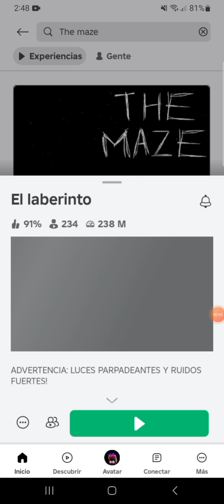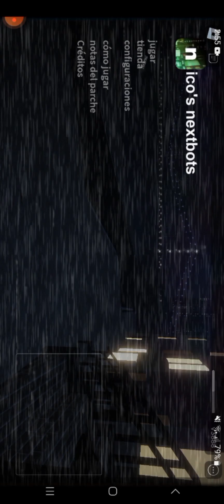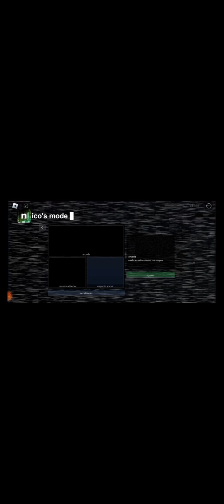jugando juegos de terror para quitarme el aburrimiento 🍅👍 posdata:no se oye casi nada de lo que digo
juegos que jugue:
primer juego.The maze
segundo juego.Nico nextbots
iva a jugar otro juego pero no alcanze a grabar asi q aqui les va el nombre del juego ultimo que iva a jugar
tercer juego descatado.El rastrillo remasterizado
espero que les aiga gustado este video 🍅👍